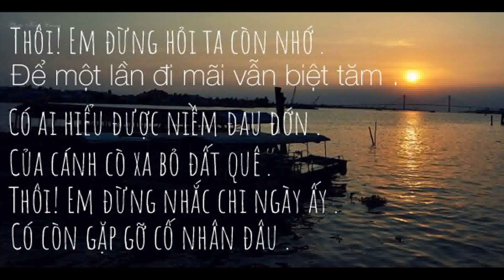GỞI CHO EM - Thơ M Nguyên Phương- Nhạc Lã Văn Cường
Gởi Cho Em
Ca sĩ Trường Linh
Thơ M Nguyên Phương
Nhạc  Lã Văn Cường
Bản nhạc với giai điệu bolero truyền cảm dành cho những người con xa xứ một buổi chiều buồn ngồi nhớ đến quê hương.
Gởi Cho Em#ca sĩ Trường Linh#Thơ M Nguyên Phương#Nhạc Lã Văn Cương#